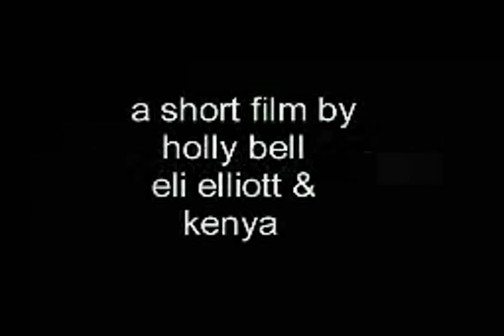muerde el amor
Super 8 film from some years ago...